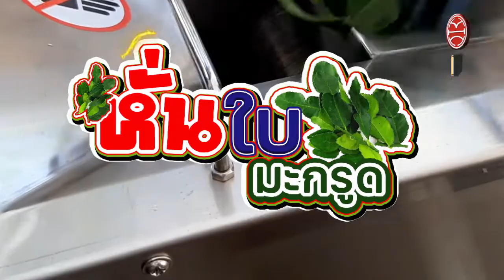เครื่องหั่น 125 หั่นพริกหยวก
☘️เครื่องหั่น 125 (พริกหยวก) (FOOD CUTTER)☘️
ตัวเครื่องผลิตจากสแตนเลส มาตรฐานสากลCE
รองรับมาตรฐาน GMP,HACCP รูปทรงทันสมัย
ถอดประกอบ ทำความสะอาดง่าย ใช้งานง่าย
ใบมีดทำจากสแตนเลสเกรดพิเศษ ค่าความแข็ง 55HRC
ใช้งานได้ทั้งในครัวเรือน SMEs และโรงงานอุตสาหกรรม
หั่นได้ทั้งพืชผัก เนื้อสัตว์ ปลาหมึก ใบมะกรูด
- มอเตอร์ 2 แรงม้า
- ขนาดหัวหั่น 2 มิล
- ไฟ 220V
- ใบมีดเป็นสแตนเลส
หรือแวะมาเลือกเครื่องจักรแปรรูปอาหาร
อีกหลากหลายได้ที่สำนักงาน อยู่ตรงข้ามจุฬาซอย 34
ถนนบรรทัดทอง (พระราม6) ใกล้หัวลำโพง